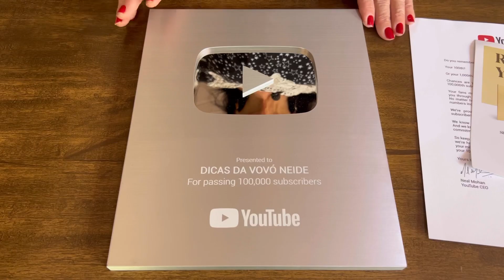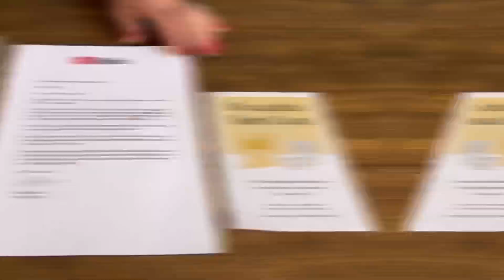Somos 100 Mil! Muito Obrigada!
Olá pessoal! No vídeo de hoje, venho primeiramente agradecer a vocês pelo canal ter conquistado os incríveis 100 mil inscritos! Também mostro esta maravilhosa placa que recebi do Youtube!

TIKTOK DE RECEITAS: receitasdavovoneide